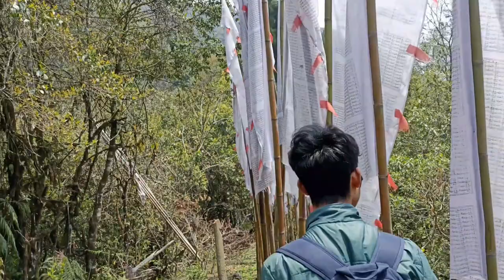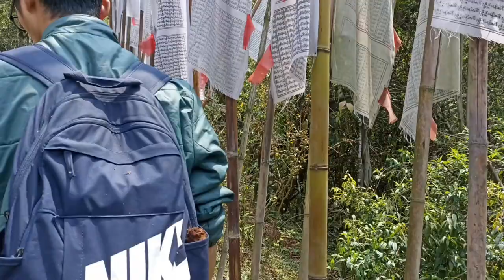Exploring the Flora and Fauna Of Tingshem Village Forest northsikkim mushroom snake #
Khamrbee To Everyone Viewers Ran /Rannue # Lopan /Lopqnmu# Anum /Eng song ram kah This Documentary or vlog is all about the Flora and Fauna Of Tingshem Village Forest northsikkim mushroom snake # So hope you all will watch and Don't forgot to share like comments. like

Once again tokche agyap /Thank you so much each n everyone for watching my vlog and showing some love and care tokche agyap ///